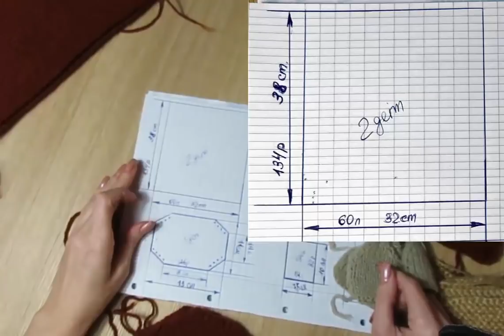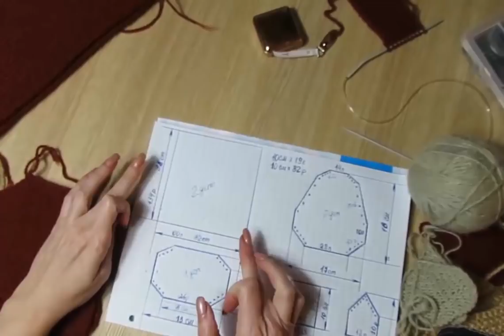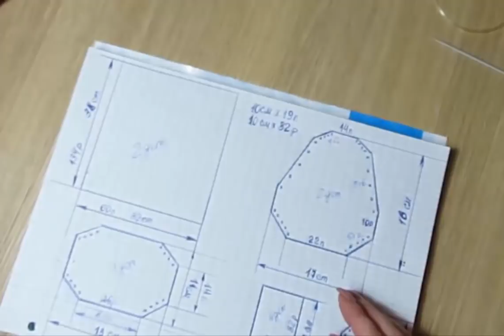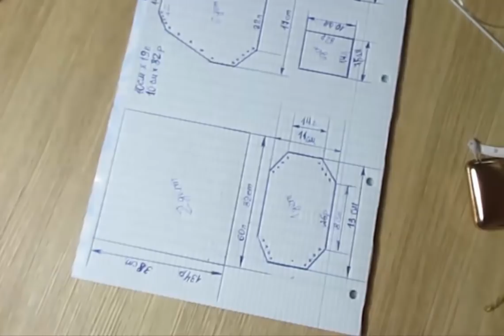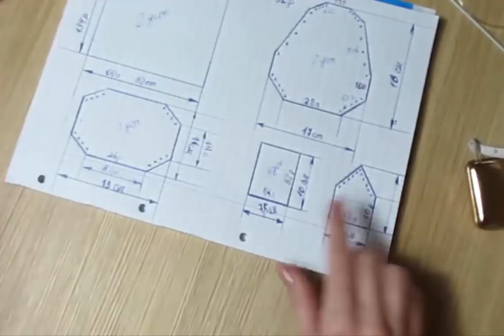ДЕКОРАТИВНАЯ ПОДУШКА БЫЧОК СИМВОЛ ГОДА 2021 идеи подарков, бычок своими руками. бык своими руками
ДЕКОРАТИВНАЯ ПОДУШКА БЫЧОК СИМВОЛ ГОДА 2021

бычок своими руками kniting бык своими руками идеи подарков на новый год 2021 символ 2021 года вязание спицами новогодняя игрушка бычок